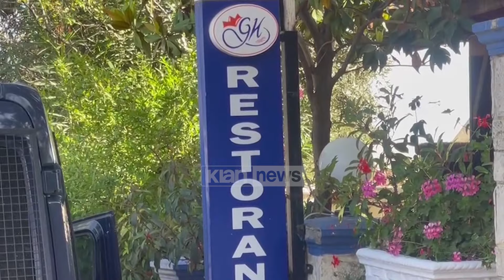Klan News - Vrasja në Dhërmi, gjendet në Vuno trupi i 31-vjeçarit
Policia e Vlorës ka gjetur trupin e pajetë të Eraldo Nevruzit duke zbardhur dhe të gjithë dinamikën e krimit të rëndë, që ndodhi në orët e para së të enjtes në hotel "Greccia" të Himarës. 31-vjeçari ishte hedhur në zonën e njohur si “Përroi i Gjipesë”, mes Dhërmiut dhe Vunoit.

Autori i krimit Geraldo Shehu është ndihmuar nga dy punonjësit e hotelit të tij për të futur në makinë trupin e pajetë. Dy bashkëpunëtorët e arrestuar janë: Daniel Qose dhe David Larti nga Korça.

Për zbulimin e vendodhjes se trupit të pajetë pranë kësaj guroreje, policia është ndihmuar dhe nga kamerat e sigurisë në zonë. Nga pamjet ka rezultuar se Geraldo Shehu ka përshkruar për rreth një orë segmentin nga Himara në Vuno. Pikërisht kjo ka ngritur dyshime se në këtë segment ai ka fshehur trupin e 31-vjeçarit.

Policia është ndihmuar për zbardhjen e ngjarjes dhe nga dy bashkëpunëtorët, punonjës të hotelit. Qose dhe Larti kanë deklaruar se ishin detyruar nga pronari për ta ndihmuar. Ata kanë treguar se, Geraldi dhe Eraldo kanë pasur konflikt tek shkallët dhe më pas e ka qëlluar 2 herë me pistoletë. Sendet personale të viktimës, Shehu i dogji në furrën e picave të hotelit ndërsa në banesën e tij, policia ka gjetur një gëzhojë. Dyshohet se kjo është gëzhoja e plumbit me të cilin ka qëlluar në kokë recepsionistin

Klan News mëson se autori 43-vjeçar pasi ka lënë trupin e pajetë në zonën e Gjipesë, ka vijuar rrugën Himarë - Kuç- Tepelenë-Delvinë-Sarandëderi në Qafë Botë, ku ka kaluar kufirin. Ai zgjodhi këtë rrugë dhe jo nga bregdeti për të shmangur kamerat e sigurisë dhe policinë. Nga bashkëpunimi mes policisë shqiptare dhe asaj greke, u bë i mundur arrestimi i tij në aeroportin e Kurfuzit. 43-vjeçari kishte prerë një biletë për të udhëtuar drejt Londrës.

Ende janë të paqartë shkaqet e këtij krimi. Autori Gerlado Shehu nga Tepelena, i cili është bashkëpronar me vjehrrën të hotelit Greçia, kishte punësuar para disa ditësh Eraldo Nevruzin, i cili jetonte në Tiranë. Ata kishin pasur njohje dhe në Britaninë e Madhe ku kishin qëndruar për disa kohë.